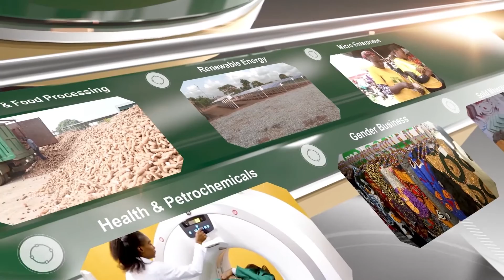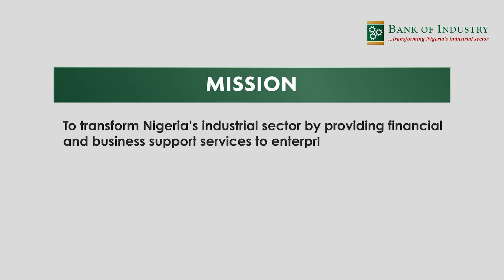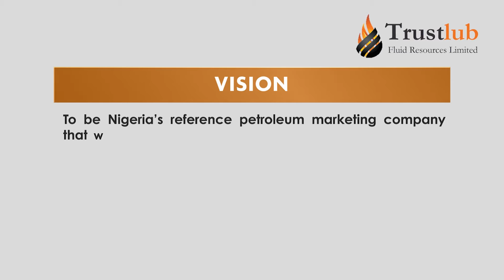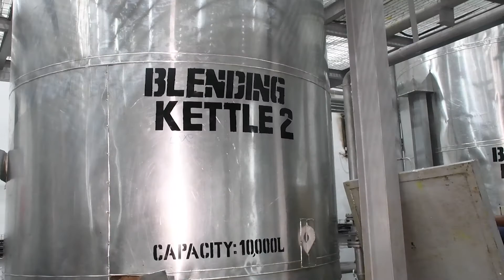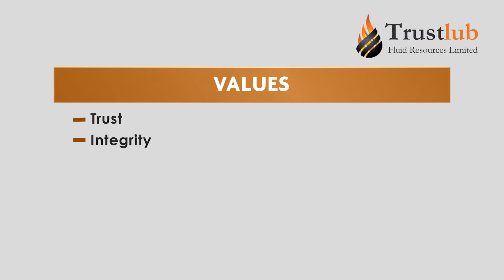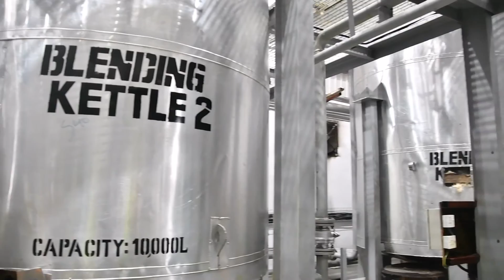BOI Impact: Trustlub Fluid Resources Limited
Welcome to this week's episode of BOIImpact. As we explore Trustlub Fluid Resources Limited an indigenous company that engages in the production and distribution of Trustlub brand of lubricants, supply of fuels, associated lubrication engineering, importation of base oil, additives, grease and provision of customer support services.

This episode is presented by Hadiza Oyewunmi (Head, Corporate Communications Department - South)

The Bank of Industry remains committed to its mission of transforming Nigeria's industrial sector by offering providing innovative financing packages to serious minded entrepreneurs in  different sectors of the economy especially sectors that can create inclusive and sustainable impact.

Learn more about BOI's initiatives, activities, strategic partnerships and how to access support for your business, please visit our

Instagram and X: @BOINigeria
LinkedIn: Bank of Industry Limited
Threads: @BOINigeria